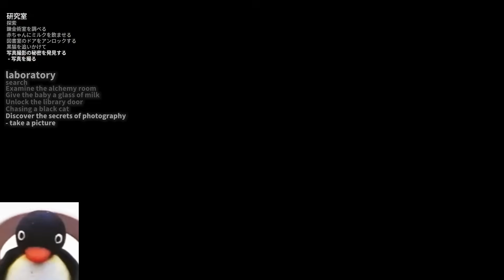もしもピングーが「The Baby in Yellow Black Cat」をプレイしたら多分こうなる Part2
ちょっと長めだけど今回でクリアまでプレイ！
とりあえず一言、、
次回作が気になる！！！！！！！